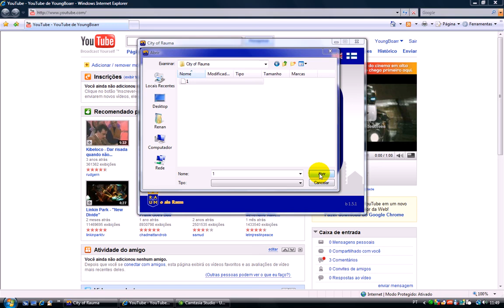City of Rauma cheat "Increasing Island"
Veja como aumentar as ilhas ou qualquer área no jogo City of Rauma nesse tutorial !!
 See how to increase the islands or any area in the game City of Rauma in this tutorial !!